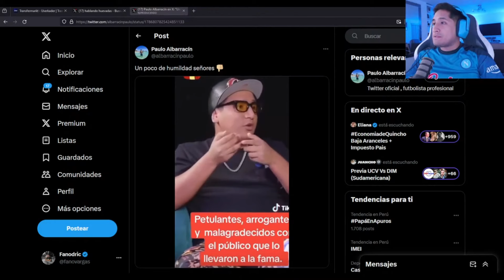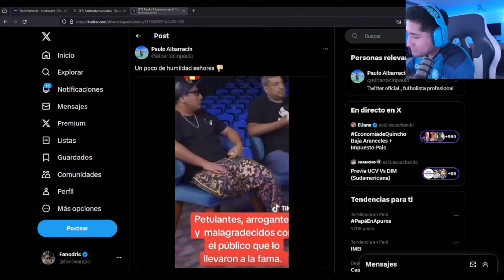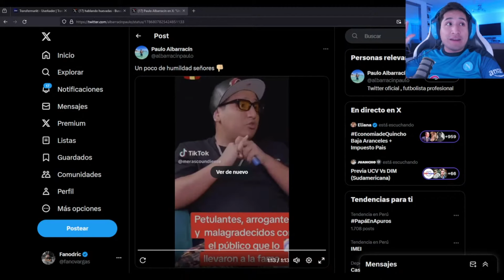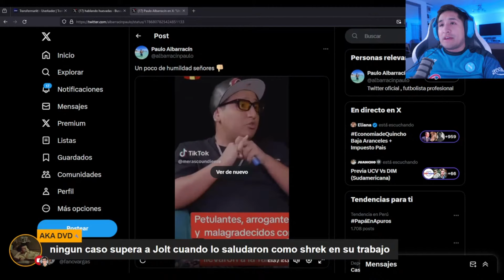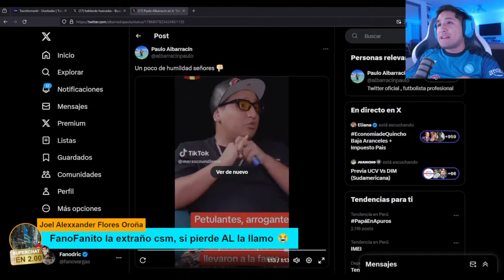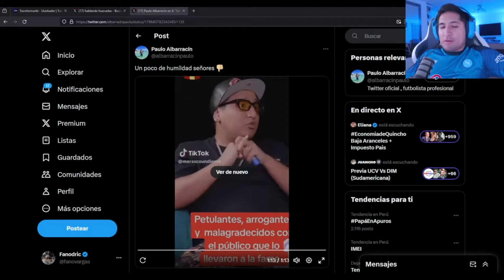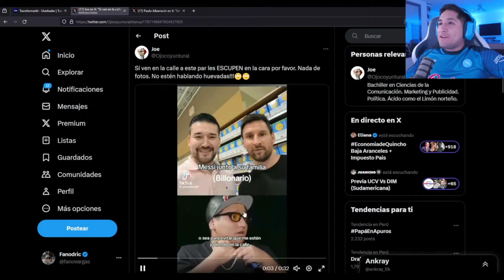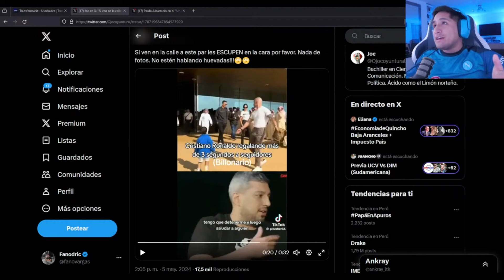FANODRIC OPINA SOBRE LA POLEMICA SOBRE HABLANDO HUEVADAS/UNA POLEMICA SIN SENTIDO